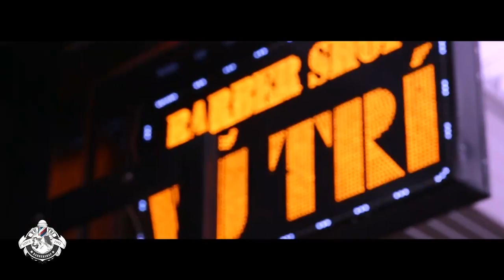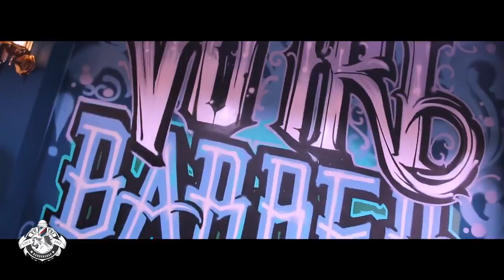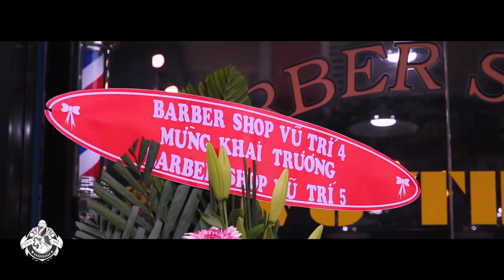BarberShop Vũ Trí 5 - 105 Nơ Trang Long, phường 11, Quận Bình Thạnh, TPHCM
Hệ thống các chi nhánh - Không nhượng quyền tại TPHCM:
💢 Quận 3
BarberShop Vũ Trí: 306/15 Nguyễn Thị Minh Khai, phường 5
BarberShop Vũ Trí: 306/8 Nguyễn Thị Minh Khai, phường 5

💢 Quận 6
BarberShop Vũ Trí: Số 48 đường số 10, cư xá Ra đa

BarberShop Vũ Trí: 78 Trương Công Định, phường 14
BarberShop Vũ Trí: 91 Nguyễn Thị Nhỏ, phường 9

BarberShop Vũ Trí: 105 Nơ Trang Long, phường 11

💢 Quận 8
BarberShop Vũ Trí: 676 Phạm Thế Hiển, phường 4

BarberShop Vũ Trí: 340 Thống Nhất, phường 16